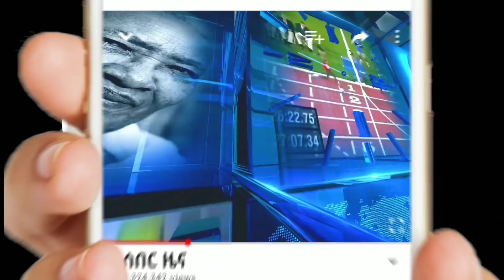ሰበር ዜና - አዲስ የተዘጋጀልን ወጥመድ ይህ ነው | ከንቲባ አዳነች ወደ ቤተ ክህነት | ከፓርላማ ወሰነ